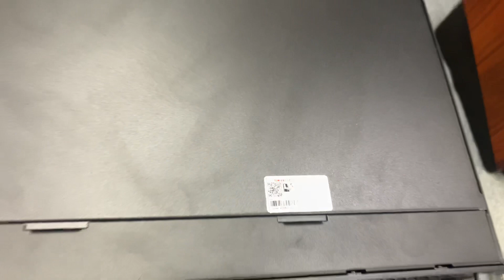[ UY Lực ] Đẩy LX 9004XS Công Suất 900W/1 Kênh Mời Ae Tham Khảo. LH:0386489826